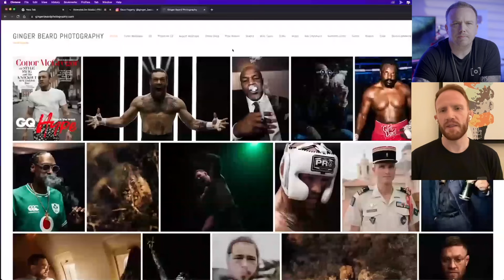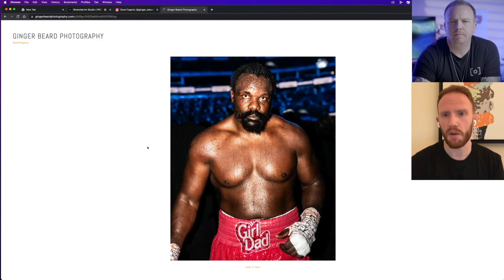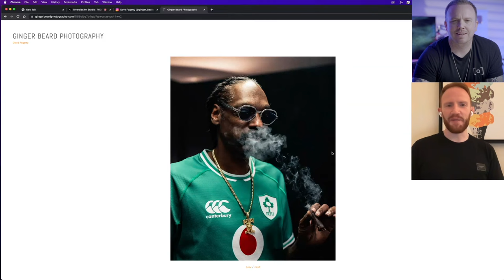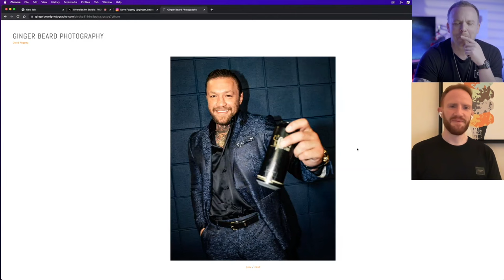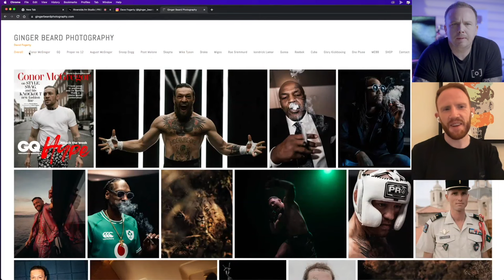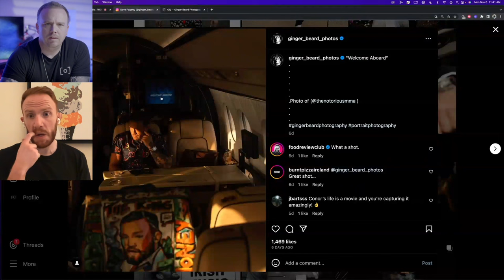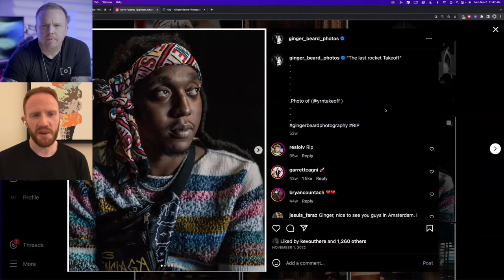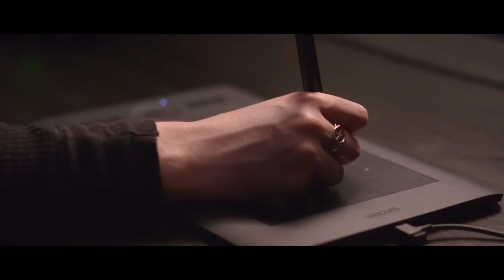Candid Sports Photography with Dave Fogarty - The PRO EDU Podcast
Candid Sports Photography With Dave Fogarty (Connor McGregor's Personal Photographer) on The PRO EDU Podcast

Dave Fogarty, the mastermind behind Ginger Beard Photography, successfully fused his dual passions—fighting and photography—into an impressive career. Born in Ireland, he captures raw, unposed moments of global UFC icons, notably Conor McGregor. As McGregor's journey took him from Dublin gyms to worldwide arenas, Fogarty chronicled both the intense and the serene moments, revealing facets of the fighter unseen elsewhere. Although Fogarty initially pursued acting and communications in college and even took a conventional banking job in Australia, he soon realized it wasn't his calling. Upon returning to Ireland, he delved into photography at Griffith College and simultaneously continued MMA training. This unique blend led him to document Ireland’s emerging MMA scene, eventually establishing himself as a premier fighter’s photographer. He's renowned for his authentic, unscripted captures, earning the title of Sports Photographer of the Year in 2016. Embodying McGregor's mantra, "stay ready," Fogarty remains ever-prepared to seize the perfect shot.

ABOUT PRO EDU:
Unlock your creativity with PRO EDU, the ultimate online educational platform designed to empower creative entrepreneurs. Our mission is to provide professional photographers, filmmakers, graphic designers, and other creative professionals with the tools and knowledge they need to take their work to the next level. Whether you're looking to learn the secrets of portrait photography, master color grading, or take your post-production skills to new heights, our comprehensive video tutorials have got you covered.

At PRO EDU, we're passionate about education. That's why we offer all our tutorials for free, so everyone can benefit from our transformative lessons. Plus, our longer courses provide more comprehensive training for those looking to take a deeper dive into the world of photography, filmmaking, retouching, and post-production.

Join the PRO EDU community today and unleash your creative potential. With our expert guidance and comprehensive tutorials, you'll be well on your way to achieving your artistic goals and taking your craft to the next level.